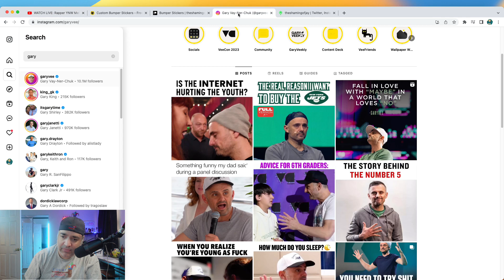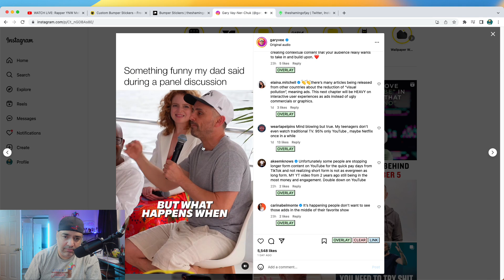Me and GaryVee - Thoughts On This Channel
For those who don't know Gary Vaynerchuk is one of my heroes. While I haven't been lucky enough to talk to him in person or on the stream yet one day I will. Here are some thoughts on our channel here that I thought about after watching his video.